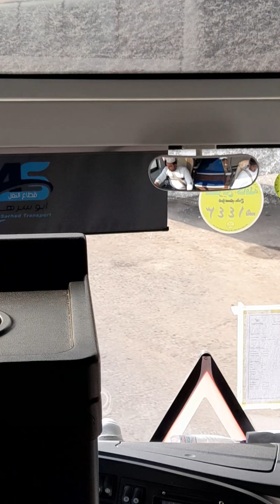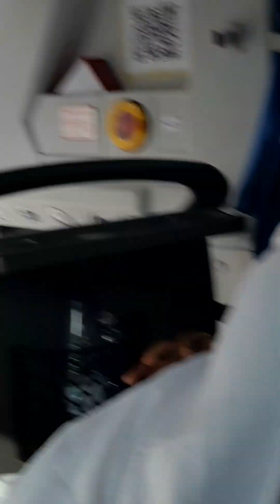রাজিব খানকে যারা ভালোবাসেন_ তারা এই ভিডিওটা দেখবেন_নতুন কিছু আছে ভিডিওতে__RAJIB KHAN VLOG_04